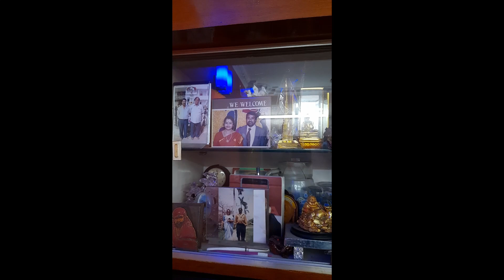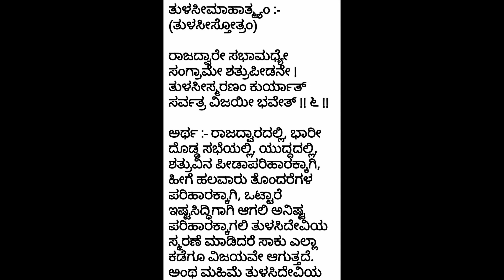LUXURY 2bhk North face 100% Vasthu house /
Bangalore Vijayanagar metro station Fully Vasthu 2 BHK  for rent 11,000/- vijayanagar Metro train  2 kilometrs
Ground floor, WITH ATTACH Toilet, WESTERN WITH 24HRS WATER,  Modular kitchen,  • TUBELIGHTS & FANS, • WARDROBES, good residential rich locality, semi furnished Houses, HDFC ATM is 300 meters.
AGNI CORNER  KITHEN /
Site also North face, North Facing, Kuber corner Master Bed room, N/E Corner Main Doar, WATER SUMP  ,  VAYUVYA CORNER 2ND BED ROOM
TV Cabinet

Please click on this link for house Video